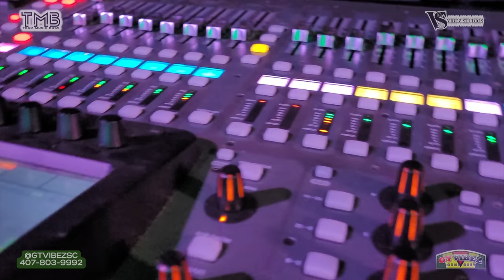Raymond Ramnarine & Dil-E-Nadan Mother's Day Concert [Live in Tampa, FL] [2023]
Some clips of the Mother's Day Celebration in Tampa, FL featuring Raymond Ramnarine, Randy "Recklez" Ramdin & Brian Mohan, all backed by Dil-E-Nadan.

Sound Powered By; Ramdeen Sounds Productions
DJs: DJ X-Factor | DJ Dean [D Boom Champion]

For More Info on the GT ViBEZ SoundCrew